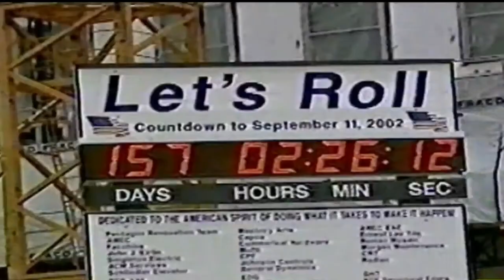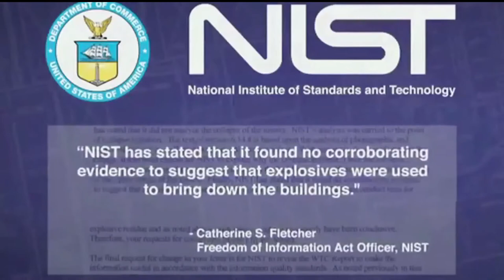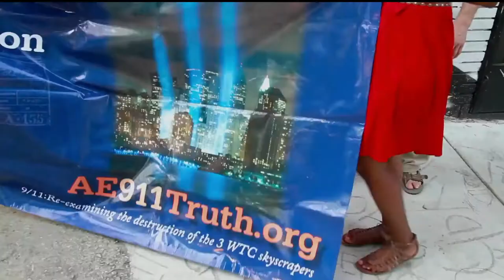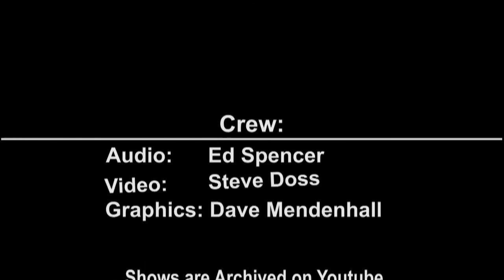9/11 was an INSIDE JOB s07e11 (4-19 -14)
ALEX ANSARY co-hosts this show and brings us up to date on his adventures
This show is dedicated to MICHAEL RUPPERT, who recently took his own life.  We show ABBY MARTIN's tribute to Ruppert and take a live call from Ruppert's friend and Counsel.
(CABLE ACCESS SCOOPS ALL THE REST, AGAIN!)

9/11  was an INSIDE JOB and other S.C.A.D.s (State Crimes Against Democracy).     Hosted by BILL OLSON. Portland's ONLY Live-Call-In cable access TV show, focusing on the 9/11 FALSE FLAG OPERATION and discrediting the "official 9/11 story", and other State Crimes Against Democracy (False-Flag-Ops), before and after 9/11.